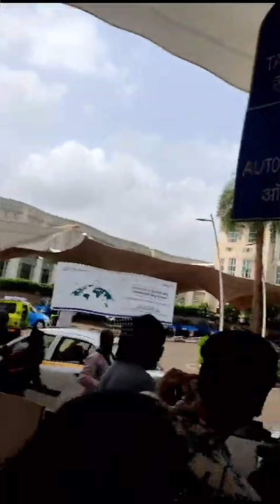Ravi Teja Grand Entry At Mumbai Airport Arrives For Tiger Nageswara Rao Trailer Launch